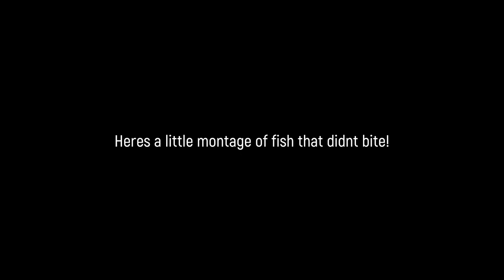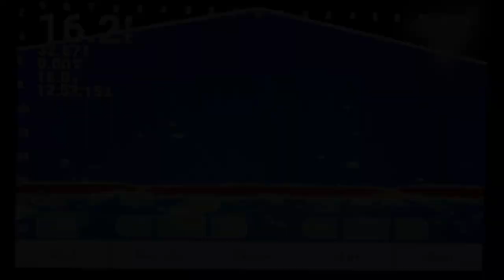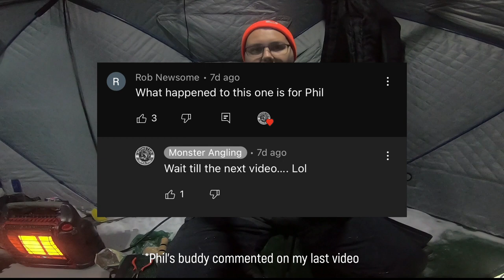Ice Fishing for Pike and Walleye with the GARMIN LIVESCOPE!!! | Monster Angling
In this episode, Eric and I break in my new Garmin LiveScope with a bit of Pike and Walleye fishing! The Walleyes definitely were a little slow, but the big pike definitely made up for it!!